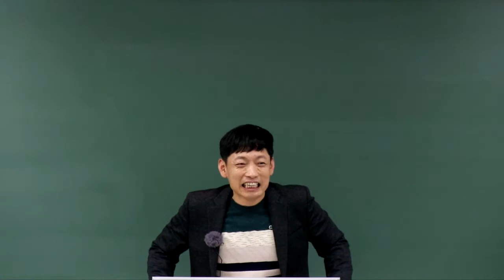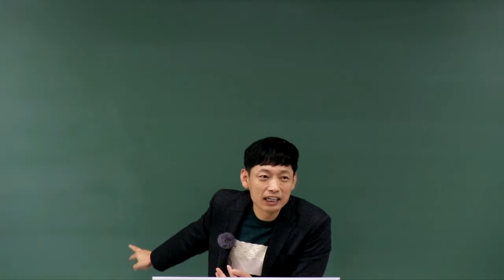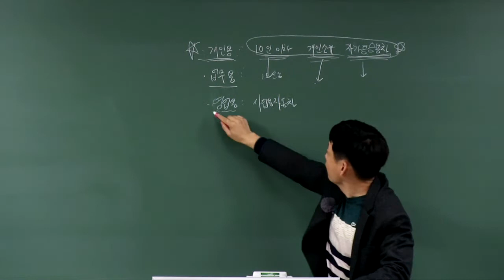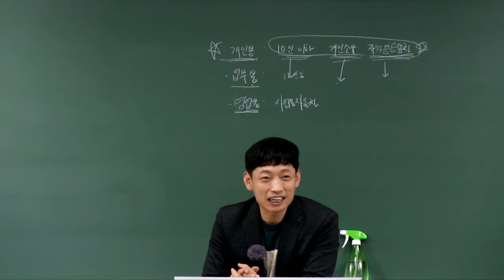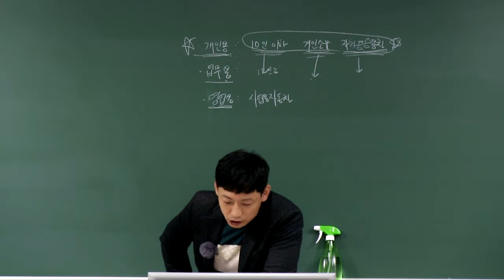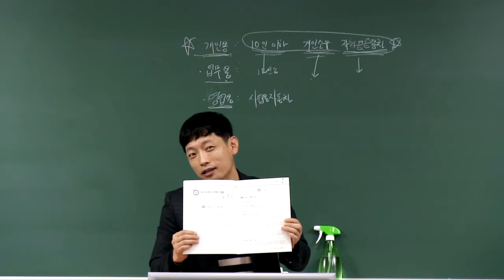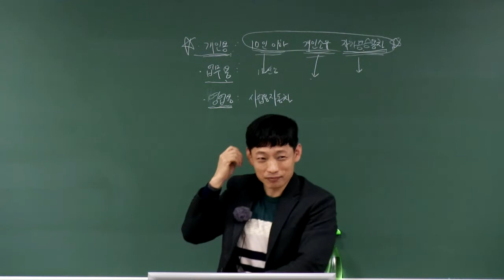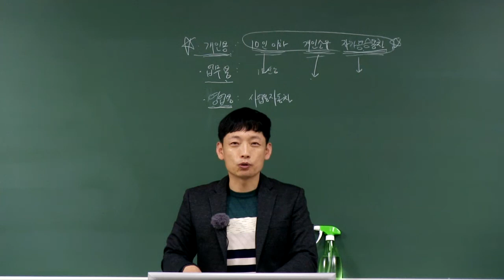[2019년] 2차 박세원의 자동차보험 대인 이론과 실무